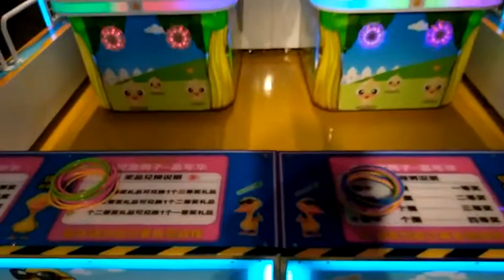Jiaxin animation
Guangzhou Jiaxin Animation Technology Co, Ltd is based in Jiaxindasha Building,No.23 HuanCun Dong Road, Xinshuikeng Village,Dalong Street,Panyu District,Guangzhou,China.
OEM or ODM for your amusement park design, indoor playground